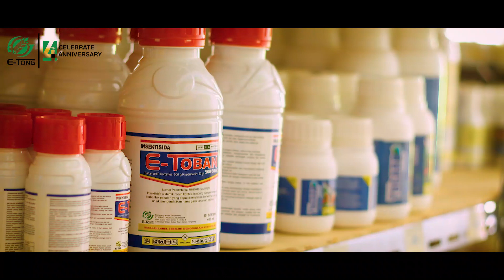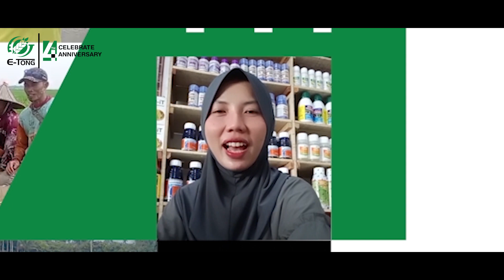4 TAHUN BERTUMBUH DENGAN KUALITAS BERSAMA SAHABAT PETANI E-TONG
Empat tahun telah berlalu sejak kami memulai perjalanan kami, PT. Etong Chemical Indonesia telah menjadi kepercayaan bagi para petani di Indonesia.
Kami mengucapkan terima kasih yang sebesar-besarnya kepada Tim, Sahabat Petani E-Tong, Retailer dan Distributor yang telah mendukung pertumbuhan PT. E-Tong selama ini.
Kami berkomitmen untuk terus memberikan produk pertanian berkualitas tinggi dan berkelanjutan untuk masa depan yang lebih baik. Selamat ulang tahun yaang ke-4 PT. ETONG CHEMICAL INDONESIA.
Terima kasih atas kepercayaan dan dukungannya!